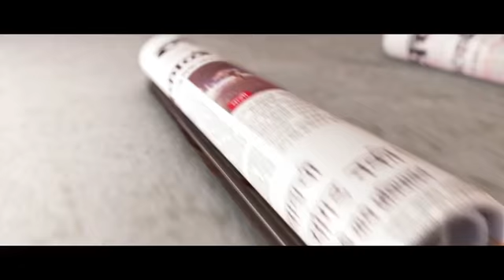What are the reactions of common man about strike of farmers?